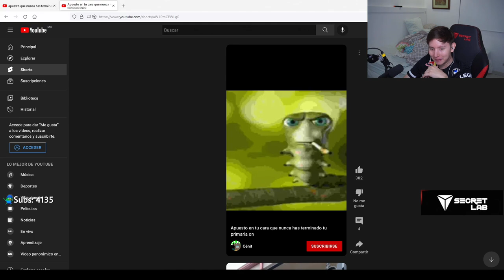PGOD se enoja con JELTY y le manda este audio!! 😂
Gracias por pasarte a este vídeo, si de casualidad estás aquí un like me ayudaría mucho, de pasadita deja tu suscripción manfleis xd

Este no es el canal oficial de Jelty, las redes de Jelty las encuentras aquí abajo:

USE CODE JELTY